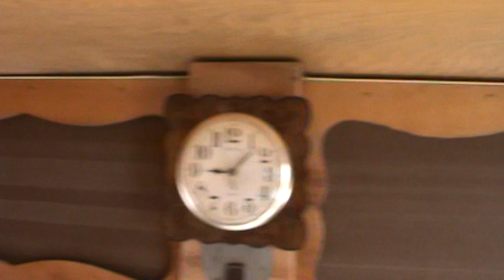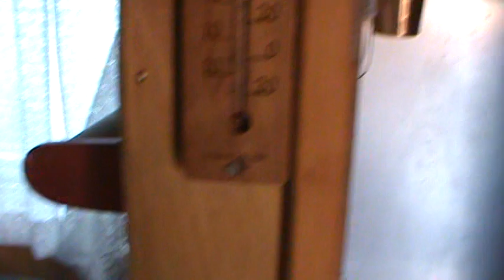1961 Nomad Travel Trailer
Walk Thru.